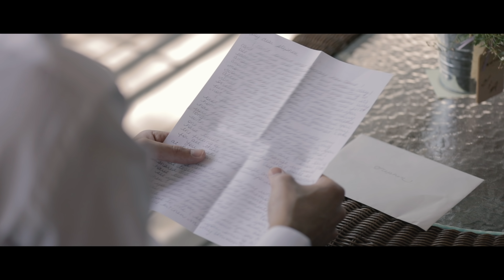Stephen & Apollonia // Love at First Sight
Camera:
Canon 5D4

Lenses:
Canon 70-200mm 2.8 IS II
Canon 16-35mm 2.8 III

Support:
Pilotfly H2
Manfrotto 502HD Fluid Head
Manfrotto 055xb Tripod
Manfrotto Monopod

Audio:
Sennheiser G3 Lav Kit
Zoom H5